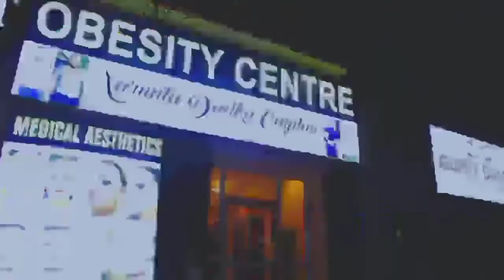aamino sandiko oo tagtay xarunta is qurxiska iyo faruurya wayneynta Mogadishu